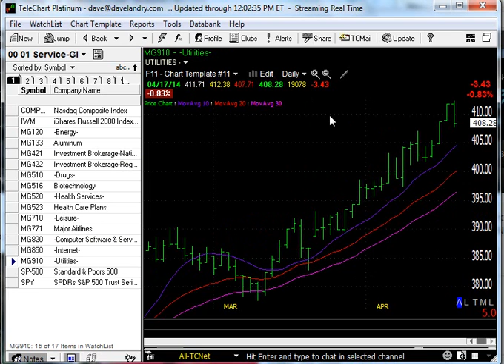04/21/14 Dave Landry's Market In A Minute